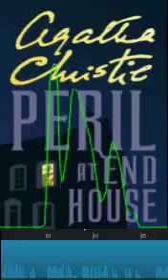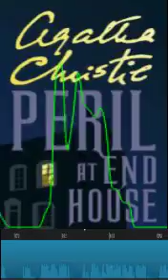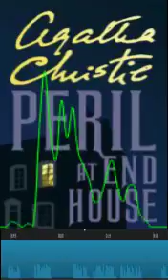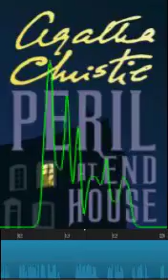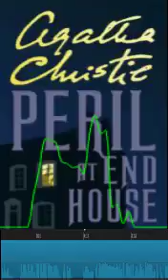Chapter 01. The Majestic Hotel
Agatha Christie - Peril at End House - Chapter 01. The Majestic Hotel
00:00 No seaside town in the south of England...
02:08 We were sitting on one of the terraces of The Majestic...
03:51 'You are not finished,' I exclaimed warmly.
05:08 Suddenly he rose and went down the steps that led to the garden.
06:29 On my return, I found Poirot and the girl in conversation.
08:48 From round the corner a red-faced man appeared.
10:10 'So that is one of Mademoiselle's friends,' said Poirot thoughtfully.
11:44 'Why are you so interested in the lady?'